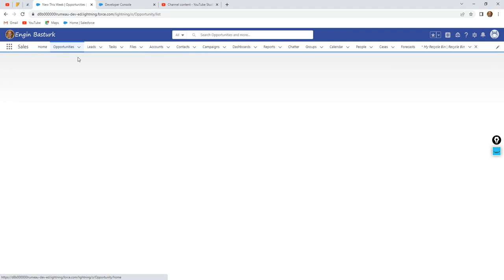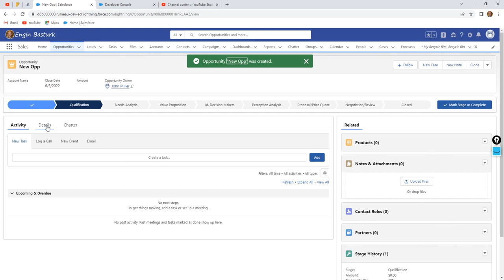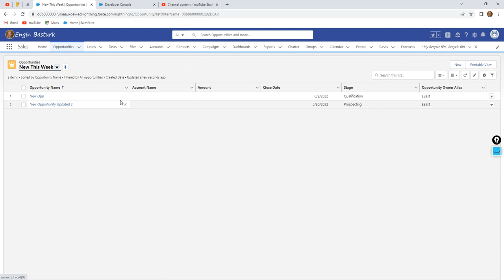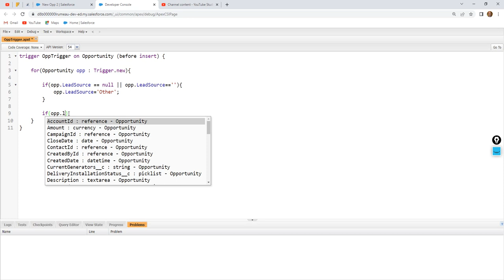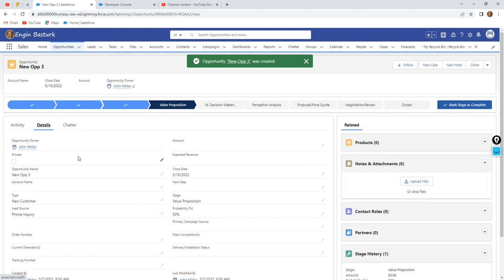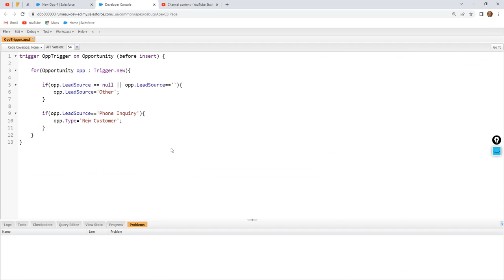Triggers 07 | Opportunity | Assign Lead Source as Other when it is Left blank